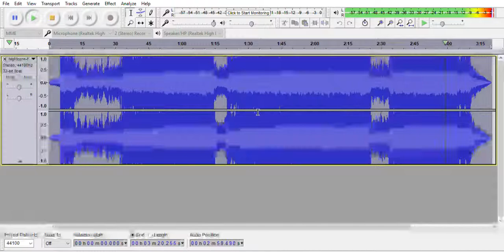Nightcore Frozen Within Temptation